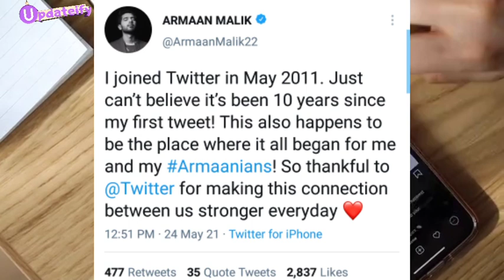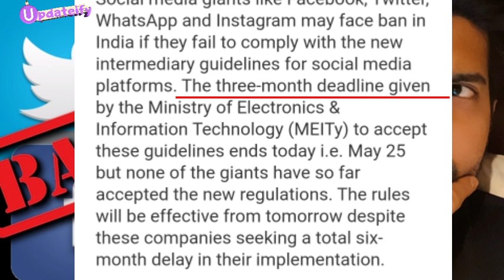Armaan Malik On Twitter Ban😨 Instagram & Facebook Ban • Ab Kese Hoga Q&A?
BREAKING NEWS ⚠️ Instagram,Twitter & Facebook To Be Ban In India! 🚫

Twitter Ban In India When?